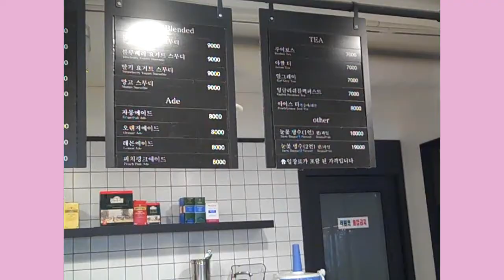A DOG...CAFE?! (Edited Korean Variety Show Style!) // Korea Week #7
9 dollars for unlimited time in a café with an open space where dogs play
Order café drinks and play with the doggies

i know i'm late by like 2 weeks shhh

Watch the next Korea Week video here:

nana

♨Food mentioned in this video:
none

✈Destinations in this video
Cloud With Sky (dog café)
서울특별시 서교동 339-5번지 2층 // 2nd Floor, 339-5 Seogyo-dong, Seoul

No photos up recently cause my phone ran outta space but I’m getting a new phone soon!

KronoXBelle- We are So Animal

❤ Friends in this video:
Sofia
Madison